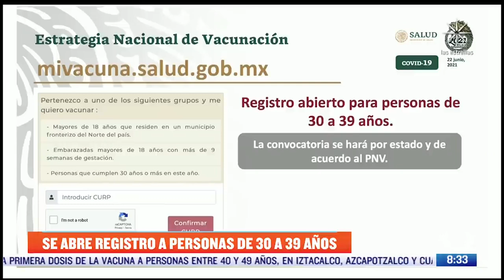Resumen de la semana (21-27 de junio de 2021)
Disco nuevo de metallica, el Oscar No 2.0, mas covid, mas cambios en el gabinete de amlo
todo en el resumen de la semanaaaaa

comenta qué día te gustó mas